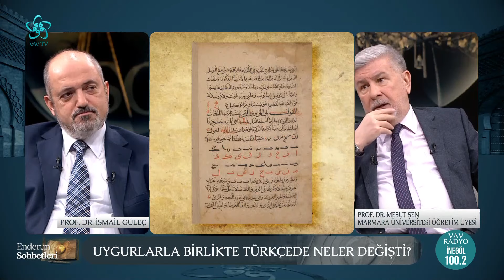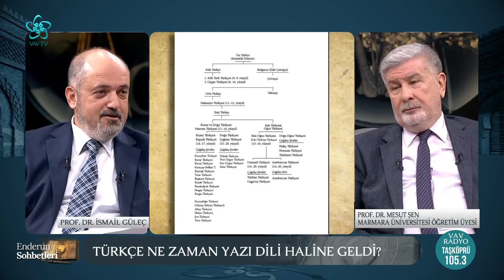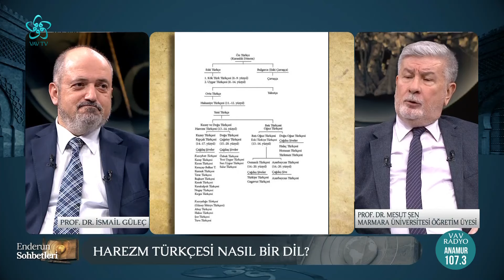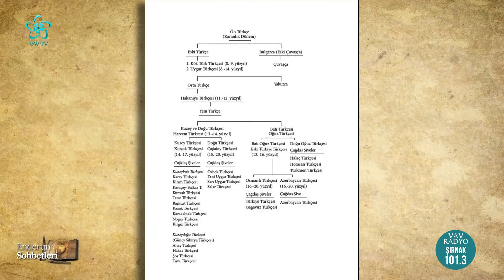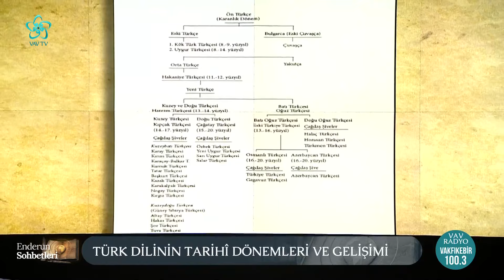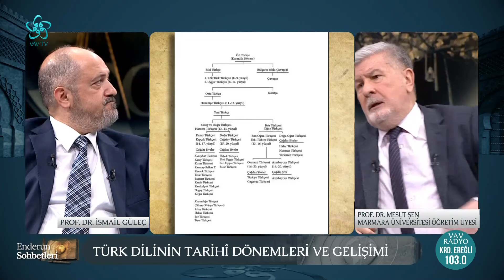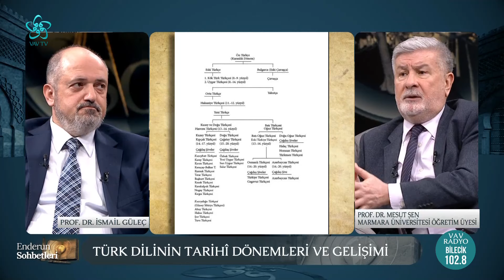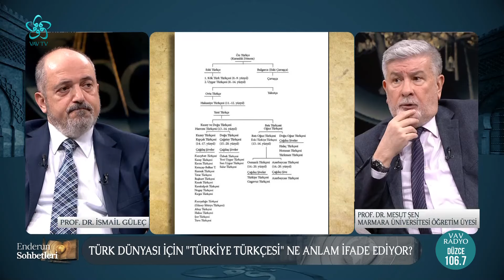Türkler Müslüman Olduktan Sonra Türkçe Nasıl Şekillendi? | Enderun Sohbetleri Vav TV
Edebiyattan sanata kültürden medeniyete, tarihten musikiye kadar birçok konunun masaya yatırılacağı ve özünde insanın olacağı Enderun Sohbetleri, Prof. Dr. İsmail Güleç’in sunumuyla sizlerle...

Enderun Sohbetleri'ne bu hafta Prof. Dr. Mesut Şen konuk oldu.

00:00 Enderun Sohbetleri

02:00 Türkçenin Tarihsel Gelişimi

04:00 Türk Dilinin Dünü ve Bugünü

05:30 Ön Türkçe Ne Zaman Ortaya Çıktı?

07:00 Türk Dilinin Tarihi Dönemleri ve Gelişimi

18:00 Göktürk Anıtlarında Çincenin Bir Etkisi Var mı?

21:00 Göktürk Yazıtları ve Uygur Metinleri

24:00 Orhun Yazıtları Türkçe İçin Neden Önemli?

27:30 Uygurlarla Birlikte Türkçede Neler Değişti?

34:00 Dini Metinler Türkçeyi Nasıl Şekillendirdi?

44:00 Türkler Müslüman Olduktan Sonra Türkçe Nasıl Şekillendi?

47:15 Cengiz Han Türk Dil Yapısını Nasıl Etkiledi?

56:00 Türkçe Ne Zaman Yazı Dili Haline Geldi?

01:00:00 Harezm Türkçesi Nasıl Bir Dil?

01:11:00 Türkçe 20. Yüzyıla Kadar Nasıl Gelişim Gösterdi?

01:16:00 Lehçe, Şive ve Ağız Arasındaki Temel Farklar Nelerdir?

01:29:00 Türk Dilinin Dünü ve Bugünü

01:34:00 Türk Dilinin Tarihi Dönemleri ve Gelişimi

01:38:00 Türk Dünyası İçin "Türkiye Türkçesi" Ne Anlam İfade Ediyor?